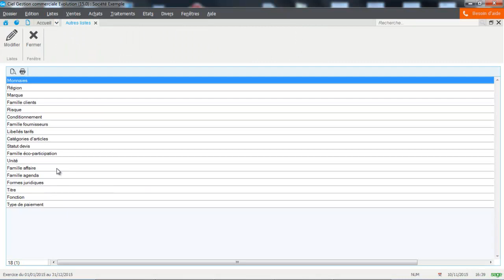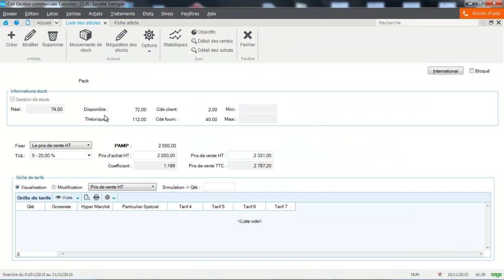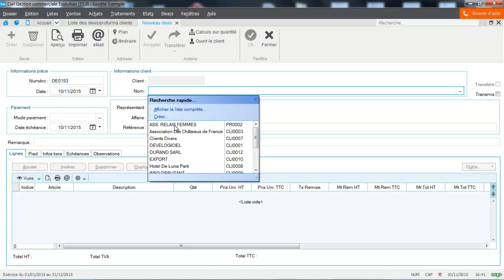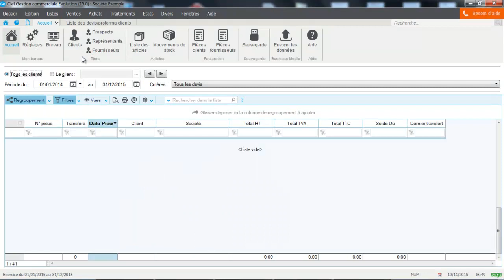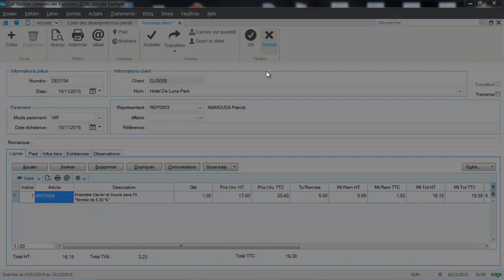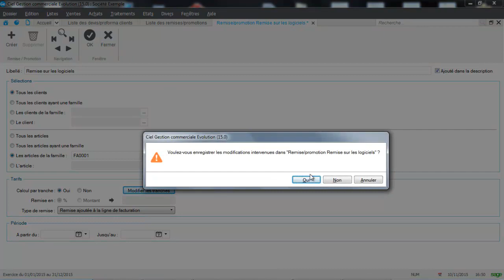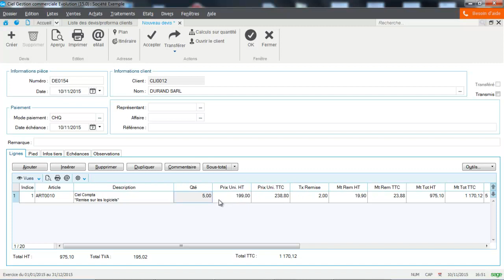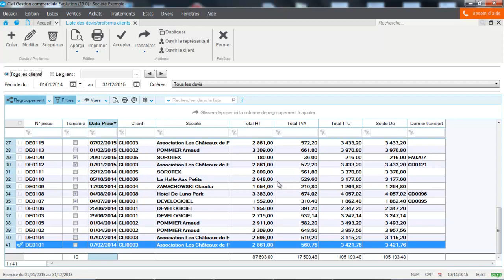CIEL Gestion Commerciale 2016 : la gestion multi tarif